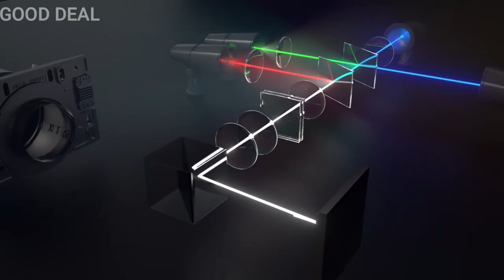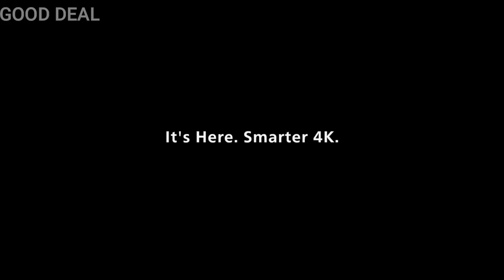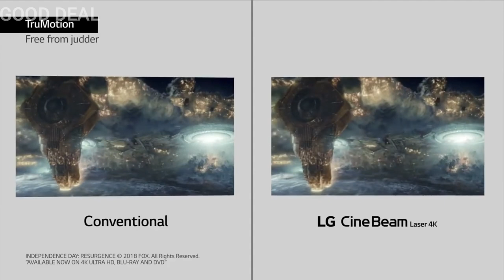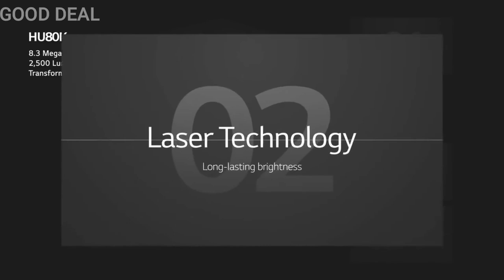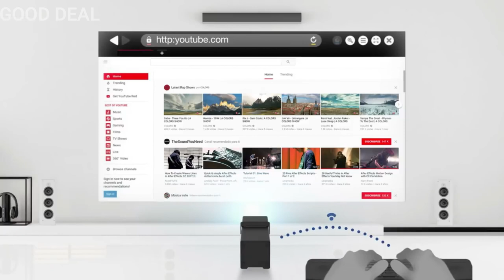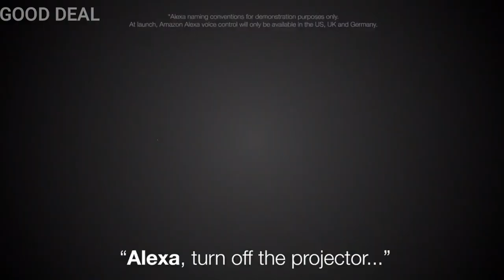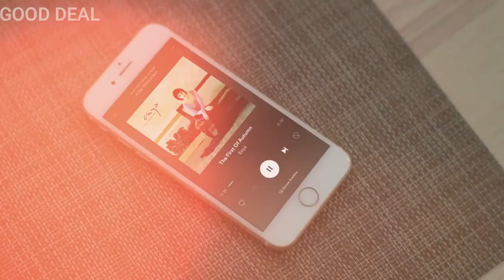TOP 8 4K PROJECTORS 2020 GOOD DEAL VIDEOPROJECTOR FOR Theatr, Gaming And Home Cinema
Best Gaming Laptops :
★US Prices :
►Asus ROG Zephyrus G14 - Best Overall Gaming Laptop
★US Prices :
►Alienware m17 R3 - Best 17 Gaming Laptop
★US Prices :
★US Prices :
►MSI GS66 Stealth - Best Thin & Light Gaming Laptop
★US Prices :
Best Smartphones 2021 :